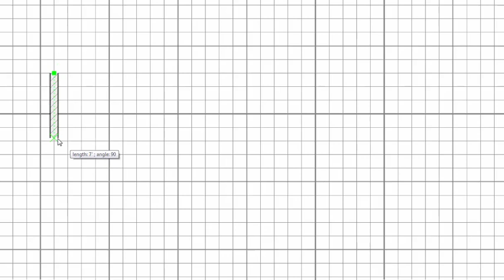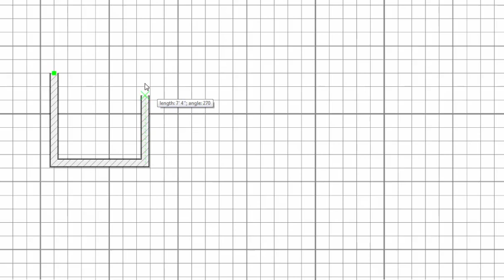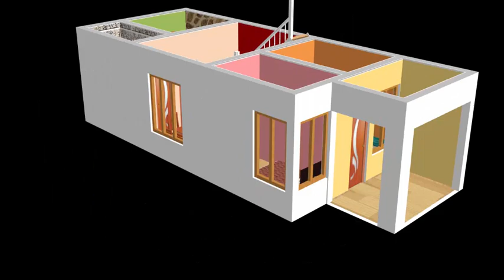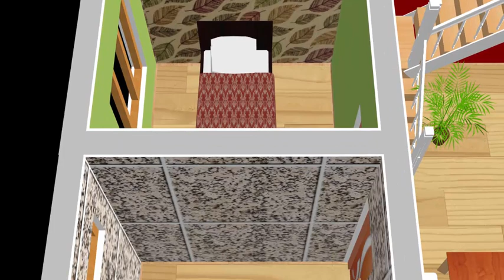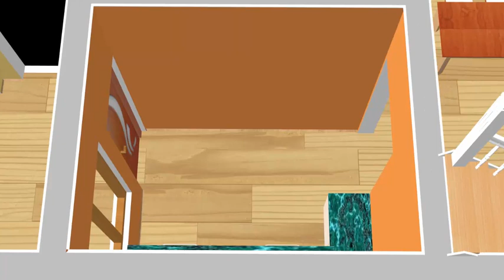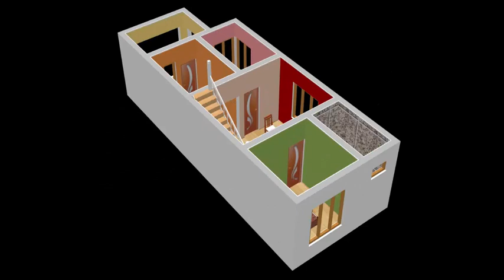15x40 Small House design Plan for 9 Lac I 15x40 sqft Ghar Ka Naksha I 600sqft House Plan Design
House Cost Estimate - 9 Lac [ Indian Rupees ] Single Story
Video Timing -
2D Drawing - 0:48-4:56
3D View - 4:57- 8:30

Plan 15x40ft Small House design Plan.At the  starting to video i have draw the small home Map that shows the layout of a home.in this plan i have Create high-quality 2D & 3D Floor Plan. We are Provide Best Small House Plan.
This Home Plan is very Simple.`Creating a floor plan is the best way to start a house design project of any sort.In our Plan find your best modern home design and inspiration to match your style.A floor plan is a drawing to scale and showing the relation between rooms and spaces.i hope everyone like my Plan.
-2 Bedroom
-Bathroom
-kitchen
-Hall
-Parking